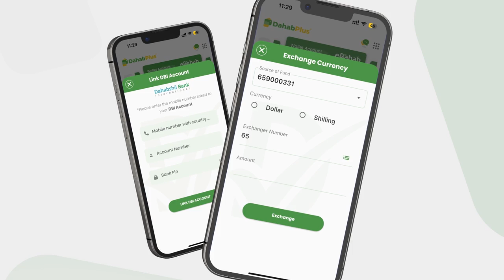Faah faahino ka laga helayo Nin iyo Xaaskiisa oo aano qabiil loogu dilay Galgaduud.